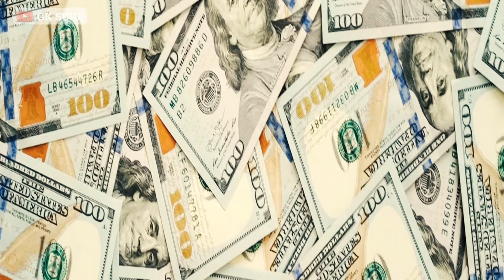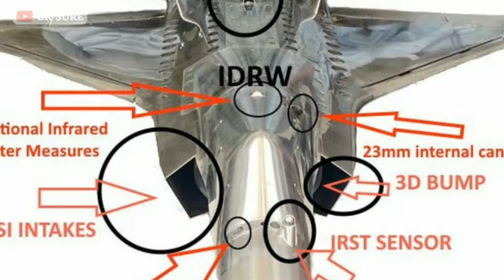India made 5th generation fighter jet, AMCA vs F35, Gk Sure,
Channel👉GK SURE

The Cabinet Committee on Security (CCS) led by Prime Minister Narendra Modi has approved the indigenous stealth fighter jet.  This fifth generation aircraft will be built under the Advanced Medium Combat Aircraft (AMCA) program.  Rs 15 thousand crores have been approved for this!  With its construction, the condition of China and Pakistan will worsen!
 Let us know, what is the specialty and strength of this aircraft!
5th generation fighter jets india
5th generation aircraft india
fifth generation fighter aircraft india
indian 5th generation fighter jets
5th gen fighter jets india
amca vs f-35
amca vs f 35
amca fighter jet vs f 35
amca vs f 35 comparison
gk sure
gk sure videos
gk sure channel
Documentary video